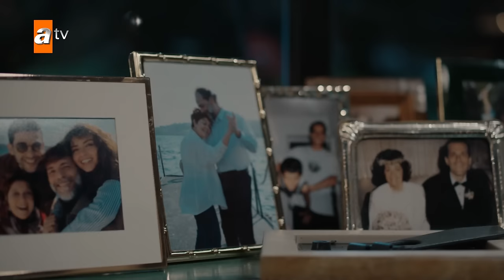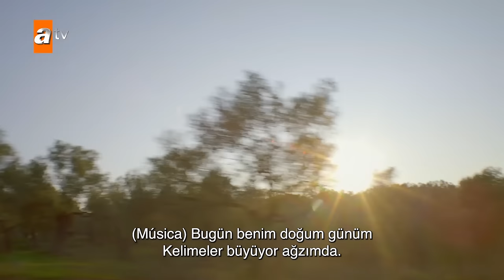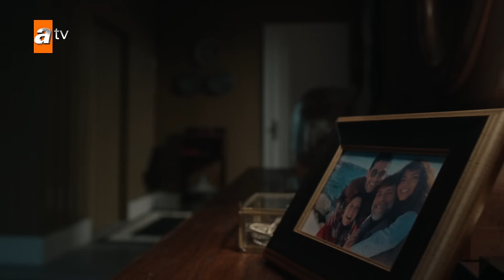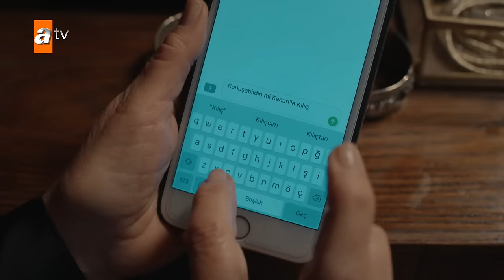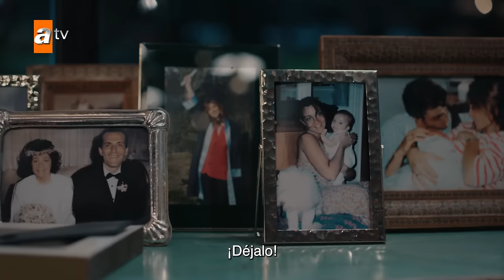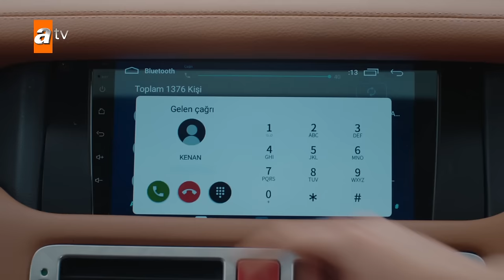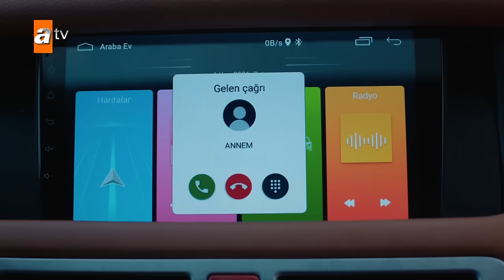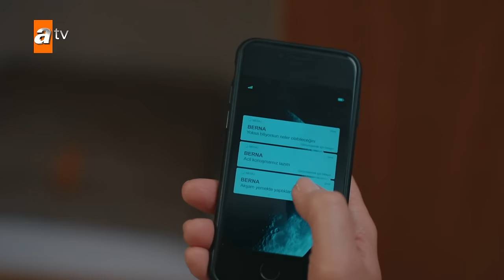Yaban Çiçekleri Capítulo 1 (Subtitulado en Español)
Akın Akınözü y Aslıhan Malbora comparten los papeles principales de la nueva serie de atv, "Yaban Çiçekleri".

¿Es posible reescribir una historia de amor incompleta a pesar de todo?

La serie, que comienza en Estambul y continúa en Ayvalık, tocará los corazones con sus temas de amor, vida y nuevos comienzos. La trama de "Yaban Çiçekleri" es la siguiente: "La historia de Kılıç y Ela comenzó cuando eran solo dos niños pequeños... El amor era un largo camino para ellos. Sin embargo, es un camino que va hacia atrás, muy atrás... Algunas historias quedaron incompletas no porque no quedaran palabras por decir, sino porque sus líneas y fotografías faltantes esperaban ser completadas. Ahora, ¿pueden estos corazones inocentes reescribir esta historia llena de amor y vida con la misma emoción?"